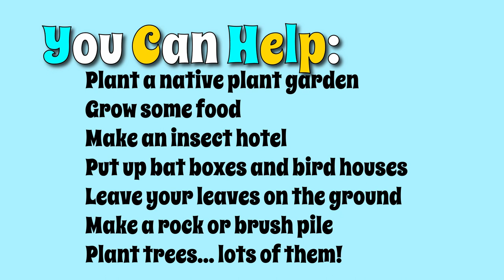Forest Habitat Field Trip (for Grade 3 + trail cam animals)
How do forests regrow from grasslands? Take a virtual field trip to a grassland and a young forest. Discover edges between different habitats. Learn about how grasslands, wind, and even an invasive species like buckthorn can help a forest regrow.

What animals live at the edge of a grassland and a young forest? Our trail cam got some fun footage of the wildlife that live here.

Big thanks to our special guest, Katie LeMay of Willow Tree Education, for leading this field trip for a grade 3 class.
CONTENTS OF THIS VIDEO:
00:03:00 forest regrew over 100 years
00:04:10 ecological succession
00:05:30 reforestation from farm field after 15 years
00:06:15 edge of grassland and pond
00:07:15 reforestation by humans and wind
00:08:15 buckthorns provide shade for trees
00:10:55 trail cam animals
00:13:45 how you can help
Check out our Forest Adventure Story Game, Canadian Wildlife Colouring Books, and fun t-shirts.